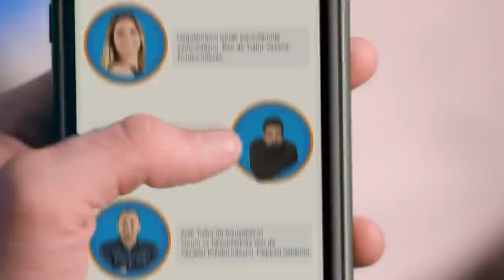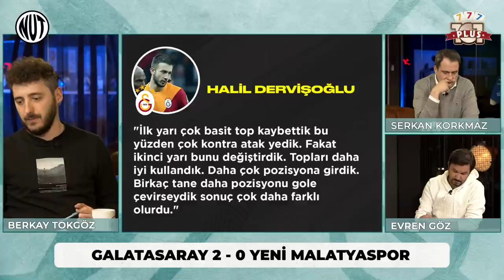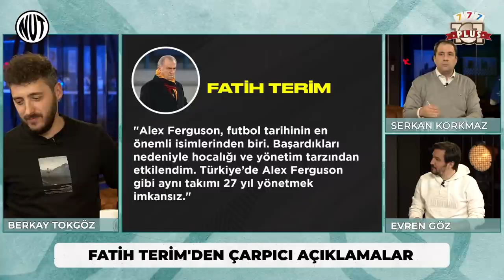Galatasaray - Yeni Malatyaspor Maç Sonu | Evren Göz, Serkan Korkmaz | 101 Okey Plus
Süper Lig'in 33. haftasında Galatasaray sahasında Yeni Malatyaspor'u ağırlıyor. Maçtan hemen sonra; Serkan Korkmaz, Evren Göz ve Berkay Tokgöz ile canlı yayındayız.

20.000 HEDİYE ÇİP LİNKİ (İlk 5.000 kişiye, 22 Nisan’a kadar geçerli)